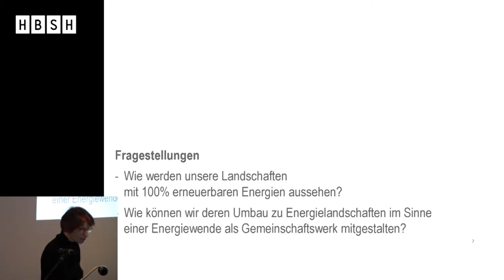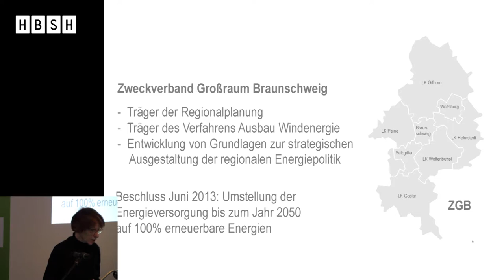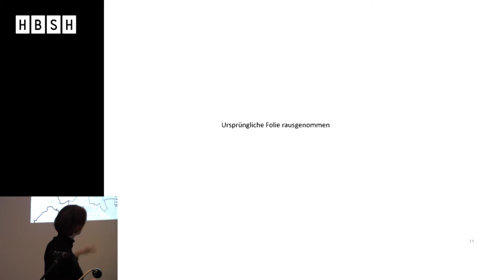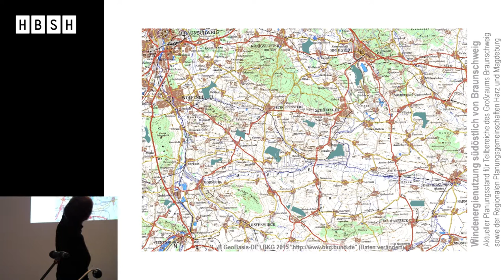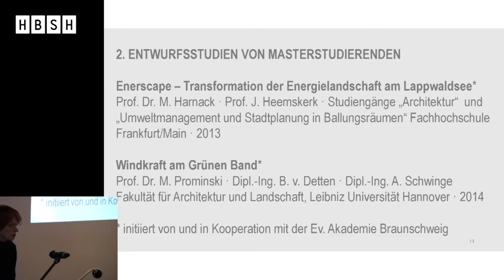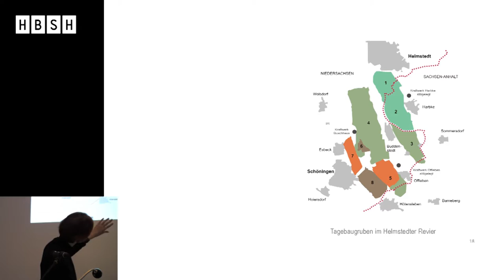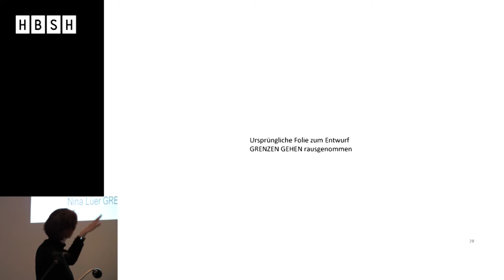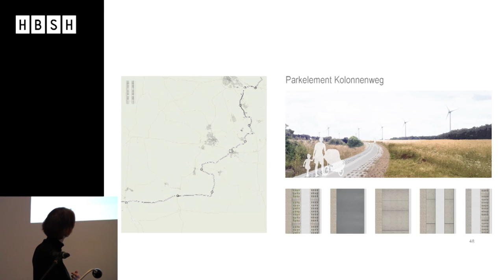Enerscape – Ideen für eine Energielandschaft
Die Braunschweiger Architektin präsentiert mit hoher ästhetischer Qualität ausgestattete Modelle und Entwürfe von sich harmonisch in die Landschaft integrierenden Windrädern und Photovoltaikanlagen. Hier wird besonders deutlich, welchen Stellenwert ästhetische Aspekte in der Diskussion um Energielandschaften spielen könnten.

Mit:
-  Gudrun Beneke, Architektin, Evangelische Akademie, Abteilung Jerusalem, Braunschweig

Tagung: „Ästhetik der Energiewende“ am 05. Dezember 2015, Frankfurt/Main